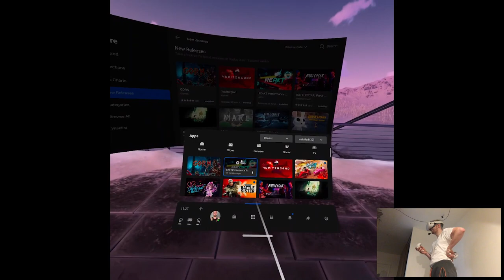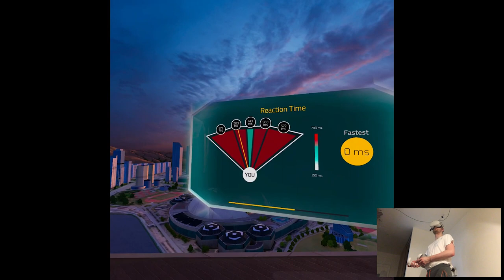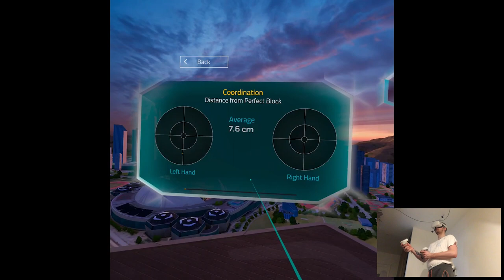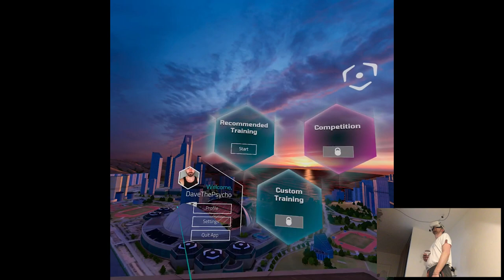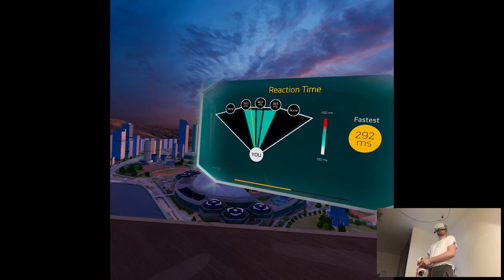OVERVIEW - REAKT Performance Trainer | Part X Gameplay | Oculus Quest 2 VR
Hi

Eventful day, some unique stuff, some just average. Happy that I managed to get at least 2 out of 3 right in terms of release prediction lol, definitely prefer doing overviews that way. I think my weekend's gonna be pretty full this week, I'm gonna give some news tomorrow so, laterzz.

Short PC specs:

i9-9900KS
RTX 2080ti
32GB RAM 3200MHz
2TB SAMSUNG 970 EVO PLUS M.2